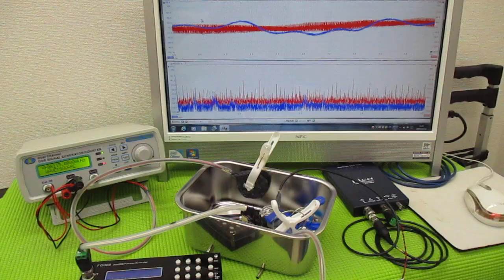メガヘルツの超音波発振制御技術 ultrasonic-labo